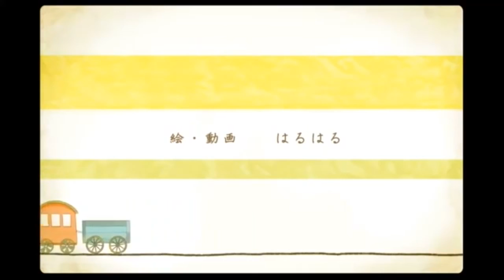アイロニ歌ってみた【ココ猫寝猫】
Mix         ▶︎ココ猫寝猫